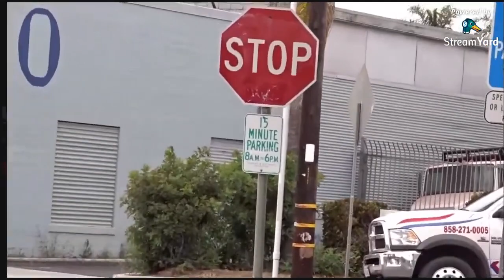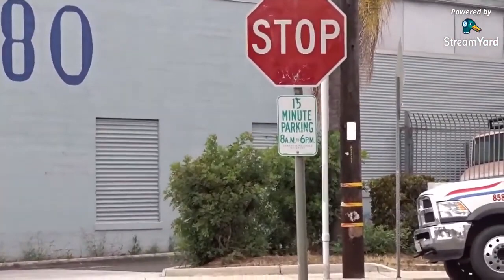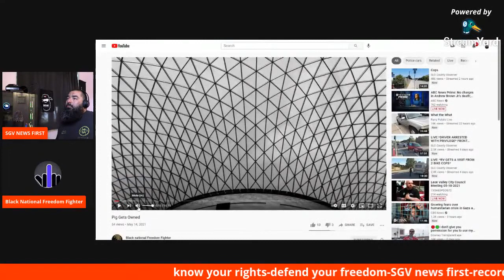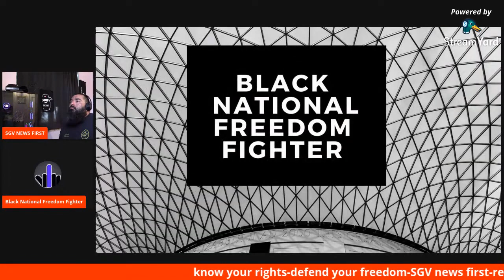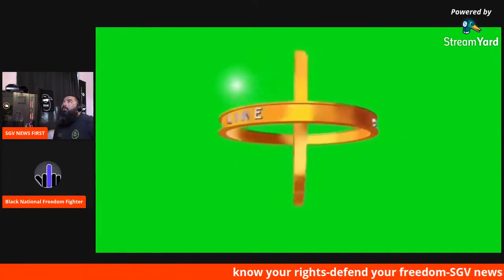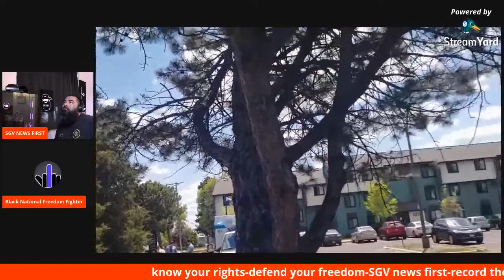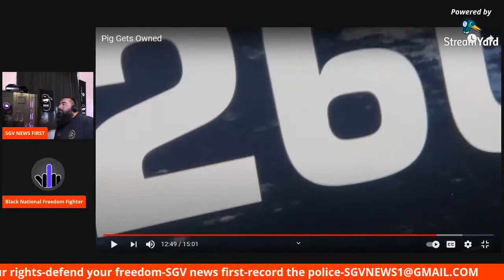I get the honor of Being apart of the Shallamehalla Crew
Hanging with the Shallamehalla Crew